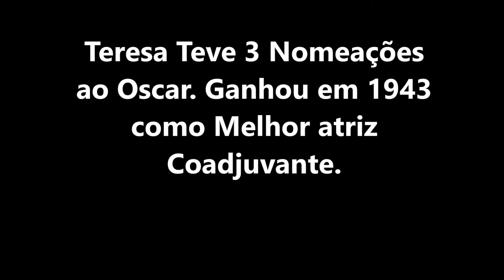Tributo a Teresa Wright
Dedicado aos fãs verdadeiros, admiradores da Teresa e da Era De Ouro De Hollywood. :)
curtam, comentem, compartilhem. ajudem essa homenagem.